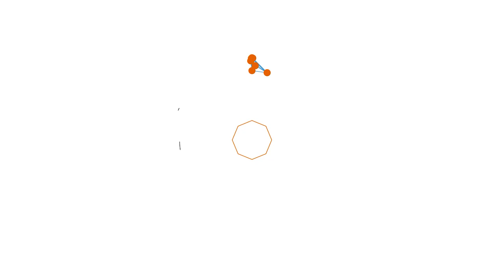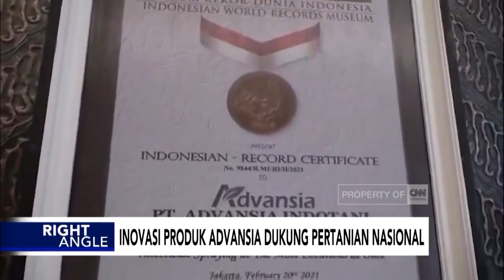Diberitakan di 6 stasiun TV Nasional,...Ada apa..?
Perkembangan dan penggunaan teknologi dimasa kini masih menjadi opsi hingga di berbagai sisi kehidupan manusia. Teknologi merupakan sesuatu hal yang diciptakan untuk memenuhi kemudahan dalam berbagaikebutuhan
hidup manusia. Secara tak sadar, faktanya teknologi terus berevolusi dan berkembang mengikuti zaman ke zaman.

Baru baru ini produk inovasi keluaran PT Advansia Indotani mampu mencuri perhatian bagi kalangan Petani Milenials. Drone sebagai inovasi teknologi dalam sektor pertanian ini diharapkan dapat mendukung ketahanan pangan Nasional.

Perlu diketahui oleh sahabat OmTani bahwa drone kini banyak difungsikan dalam dunia pertanian. Salahsatu fungsi dari drone sebagai berikut

Fungsi Drone Pertanian

1. Pemantauan lahan
Memantau lahan dan mengidentifikasi umur tanaman tanpa harus turun ke ladang.
Pemantauan lahan dan tanaman dengan menggunakan drone ini dapat lebih cepat dan efisien.

2. Penyiraman dan penyemprotan
Drone dapat melakukan penyemprotan secara efisien dalam volume semprot maupun waktu dibanding penyemprotan dengan menggunakan traktor maupun secara manual.
Selain juga mengurangi biaya. Sistem kerja dapat dilakukan secara maunal atau otomatis dengan menggunakan sensor dan kamera serta penggunaan GPS untuk menentukan titik-titik penyiraman maupun penyemprotan.

3. Memantau kesehatan dan perkembangan tanaman
Dapat dipergunakan untuk memantau kesehatan dan perkebangan tanaman

Modernisasi dalam sektor pertanian ini sekaligus persiapan untuk menghadapi tantangan revolusi industri 4.0, dengan tujuan utama efisiensi guna meningkatkan hasil produksi serta produktivitas dalam sektor pertanian.

Teknologi pertanian ini dikemas dalam bentuk mekanisasi 4.0 yang sekaligus menjawab tantangan revolusi industri 4.0 bidang pertanian.